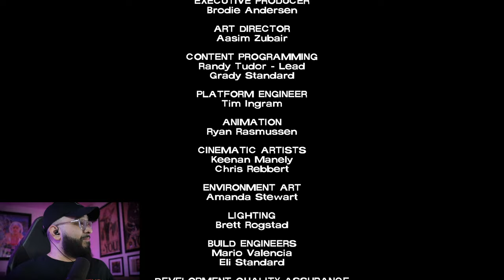GONE BUT NEVER FORGOTTEN | THE WALKING DEAD: SEASON 1 EPISODE 5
The final push to save Clementine is here. Lee struggles through walkers, pushing and giving everything he has on this final episode of The Walking Dead Season 1.

►Chapters
Previously 00:00
Lee's Sacrifice 05:30
No Help 09:54
Missing Boat 15:40
The Last Stand 20:00
Duality 32:50
Going For It 44:35
Baggage 48:00
Final Push 01:00:05
Gone But Never Forgotten 01:10:10

The Walking Dead The Telltale Definitive Series Season 1